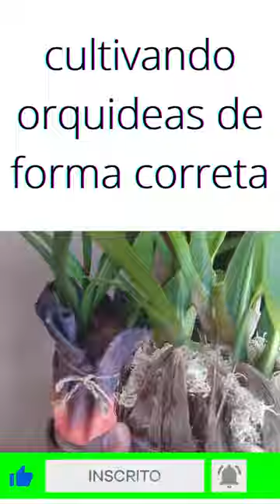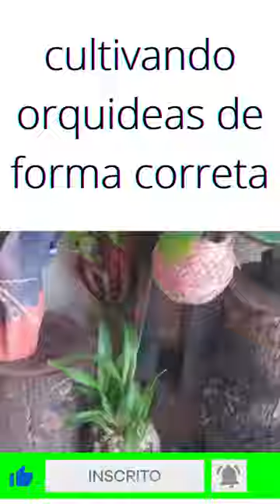cultivando orquideas de forma correta